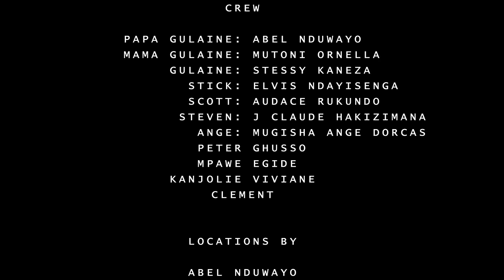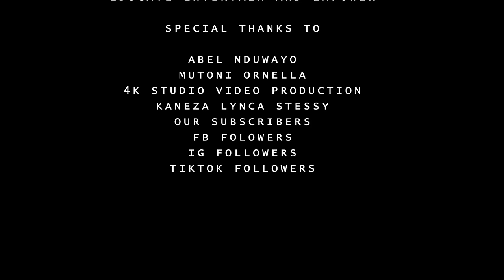NI IKOSA RYANJE part1 /ABEL NDUWAYO ORNELLA ELVIS ANGE AUDACE/GOLD AFRICA TV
# NI IKOSA RYANJE? UMUGORE W'ISEZERANO UMUKENYEZI East_African_films, @abelnduwayoofficial @kumunsitv @mutoniornellaofficial , @cejadeguitar , @umukubito257, @sirenvibestv, @gasoreismaelcomedy